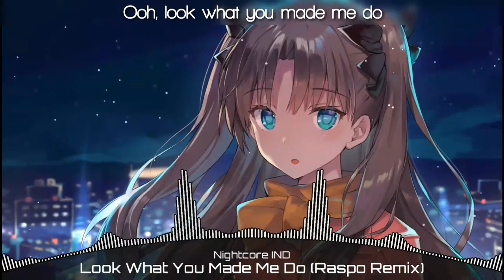Nightcore - Look What You Made Me Do Lyrics [Raspo Remix]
みなさんこんにちは。 このビデオを見ていただきありがとうございます：D.

▬▬▬▬▬▬▬▬▬▬▬ TAGS ▬▬▬▬▬▬▬▬▬▬▬

Once I have received your message and determined you are the proper owner of this content I will have it removed.